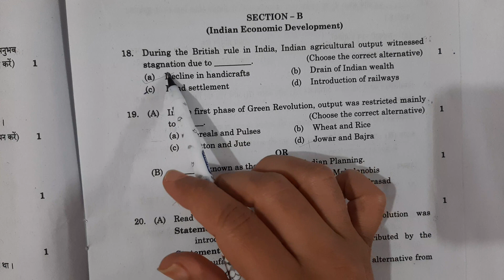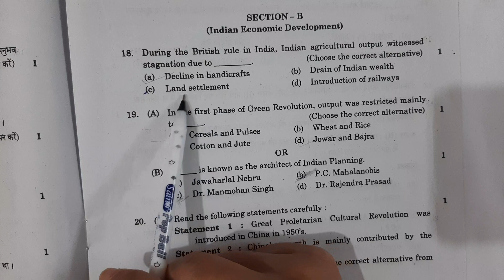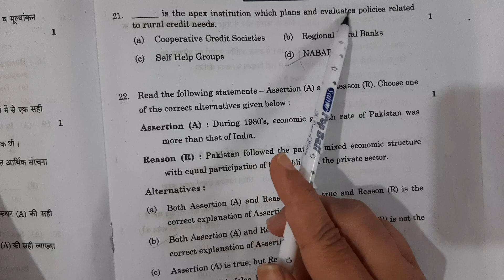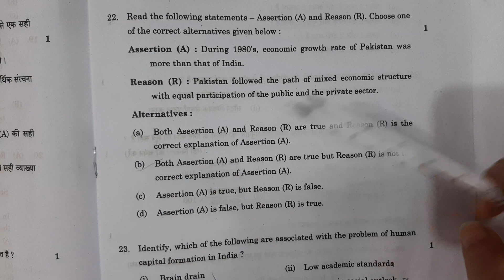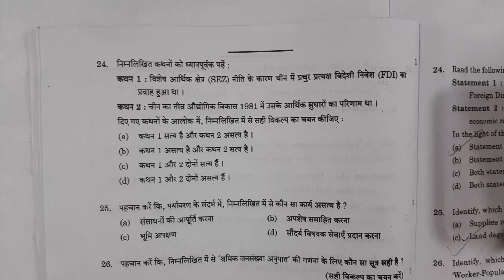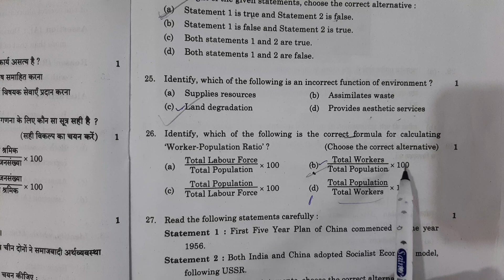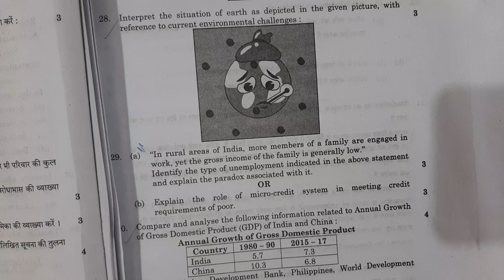Economics class 12 question paper 2023 | SECTION B | 58/5/1 | set 1 Economics class 12 | cbse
solution set 3 : section A

solution link: set 1

economicsset3solution58/5/3class12
#58/5/3